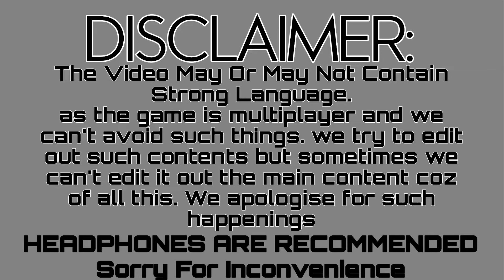SAAP OR WAT | BGMI | RUSH GAMEPLAY | ToxicBuLL is LIVE | MONTAGE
SAAP OR WAT

15 KILLS

We Also Host Custom Room Matches
Join Our WhatsApp Groups for Registration and Details.

SUPPORT OUR FELLOW STREAMERS